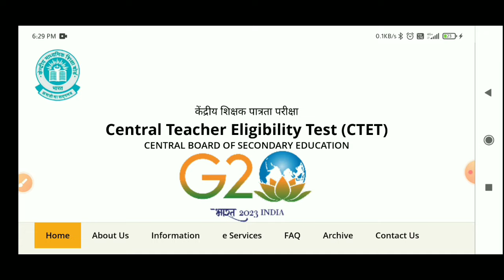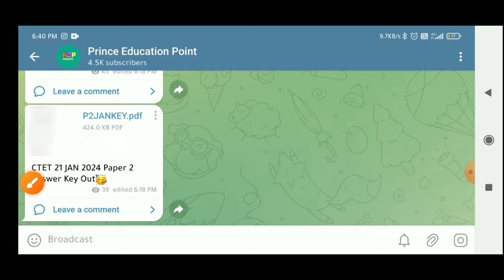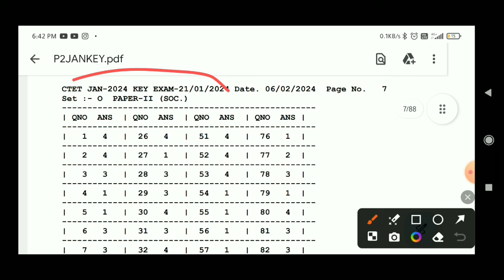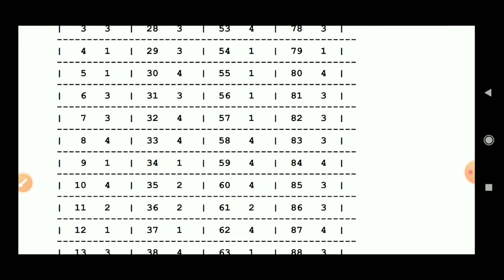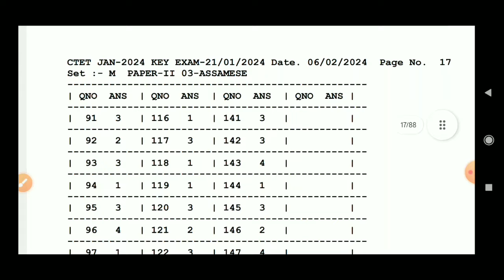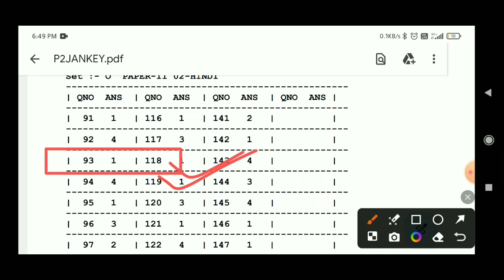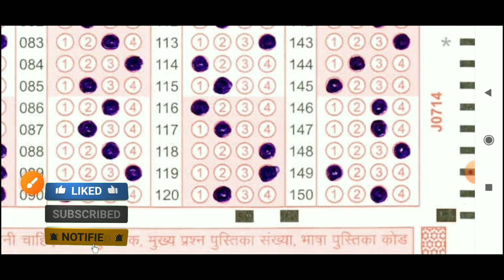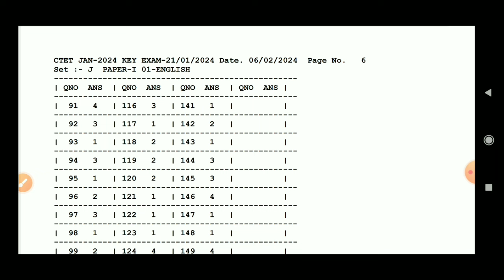CTET Answer Key Kaise Dekhe 2024 | How To Check CTET 2024 Answer Key#ctet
[Your Queries]

CTET Answer Key 2024 Kaise Dekhe
CTET Answer Key 2024
How To Check CTET 2024 Answer Key
ctet 2024 official answer key
ctet dec 2024 answer key
ctet
ctet result
CTET 2024 ANSWER key kaise dekhe ?
ctet anaswer key kaise milaaye
ctet answer key ko kaise milaaye ?
ctet paper 1 official answer key 2024
ctet sanskrit 2023 answer key
ctet 2024 solved paper
chandra institute ctet 2023 answer key pdf
ctet 2024 answer key pdf download
ctet previous paper 2024
ctet 2024 previous year question paper
ctet best youtube channel
Prince Education Point
Prince Gautam